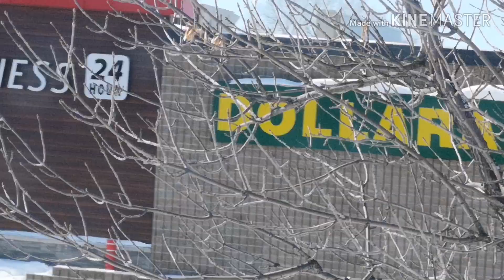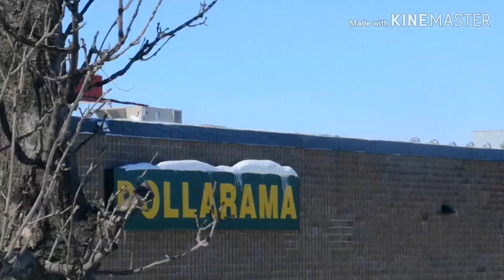NEW VISION STUFF AND THE OFW'S IN SHOPPERS MALL